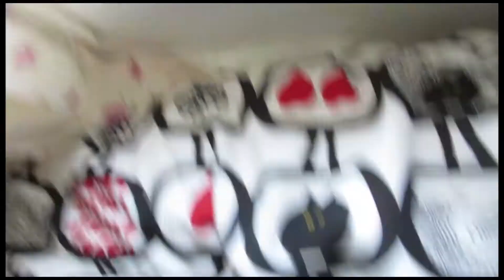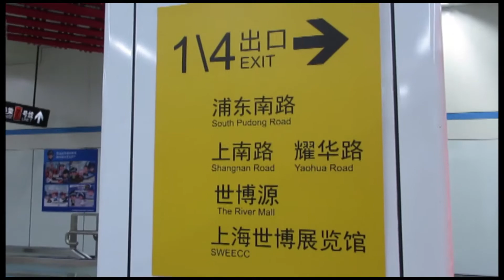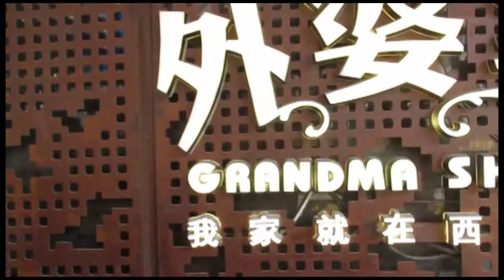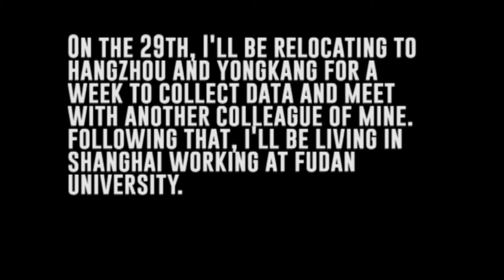TREAT YO SELF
I was able to meet up with one of my Chinese colleagues and her husband for lunch and an afternoon writing session today. Amazing food. Even better company. I don't eat for the sake of eating. I eat because I just love food so damned much.

 I can't ask for more. Well, I could ask for the ability to teleport.